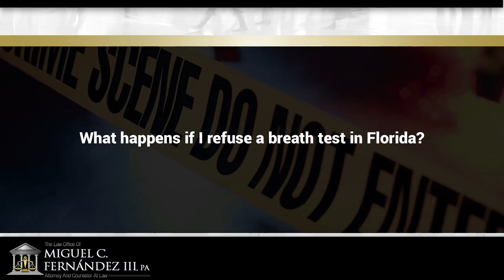What happens if I refuse a breath test in Florida?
It depends because any DUI case can carry with it a dual track: an administrative proceeding, and a criminal proceeding. In the administrative realm, you could have your license suspended for 12 months, or 18 months if this is your second or subsequent refusal. In the criminal proceeding, for a first time DUI, it's not likely to impact an additional charge. However, if you have previously had a DUI where you refused, it could result in a separate charge. There are different impacts as it relates to the two proceedings. ...